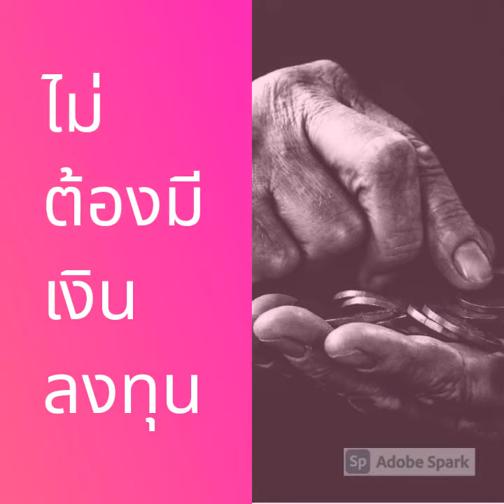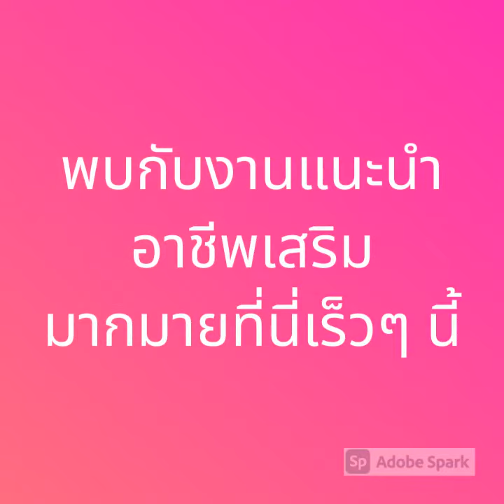แนะนำอาชีพเสริม ช่องทางสร้างรายได้ หลากหลายอาชีพให้เลือก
แนะนำอาชีพเสริมหลากหลายอาชีพให้เลือก สำหรับคนตกงานหรืออยากหางานพิเศษเสริมทำ ว่างๆ ก็ทำได้ อยู่บ้านช่วงCovid เบื่อๆ เหงาๆ อยากมีรายได้เสริม พนักงานประจำอยากมีอาชีพเสริมเพื่อเป็นอีกหนึ่งช่องทางทำเงิน